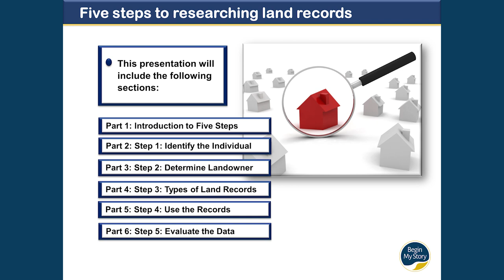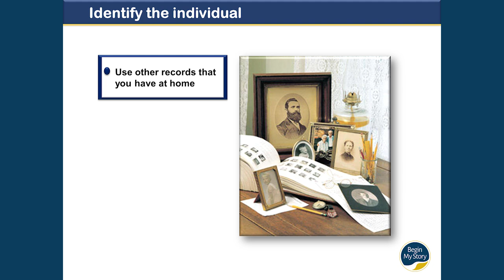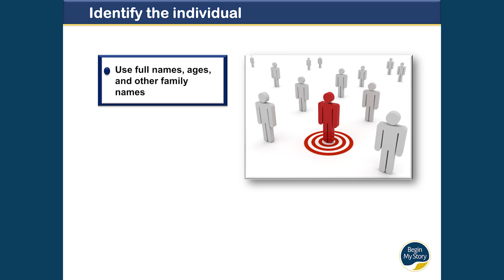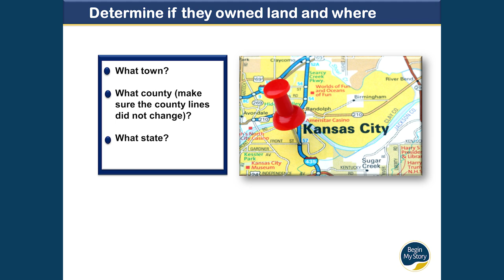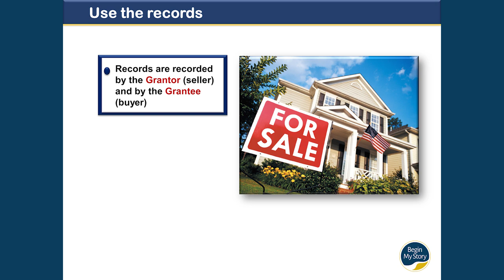Five Steps to Researching and Using Land Records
Introduction to five simple steps for researching and using land records when conducting individual and family history research. The presentation includes the following sections:

Timestamps:
00:00 Introduction
00:28 Step 1 Identify the Individual
01:05 Step 2: Determine Who Owned the Land and Where
01:49 Step 3: Identify Types of Land Records in Locality
02:34 Step 4: Use the Records
03:02 Step 5: Evaluate the Data

Go to BeginMyStory.com to enjoy more content about conducting research and writing better narratives effectively.